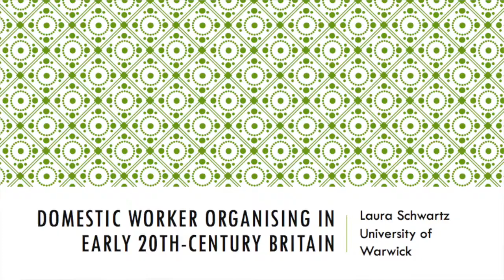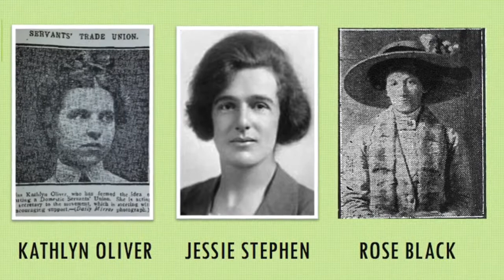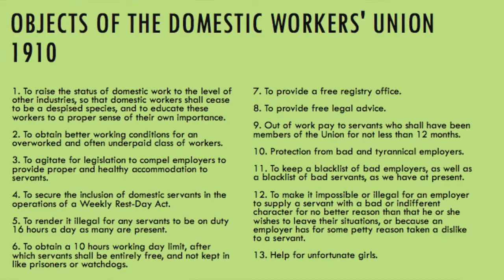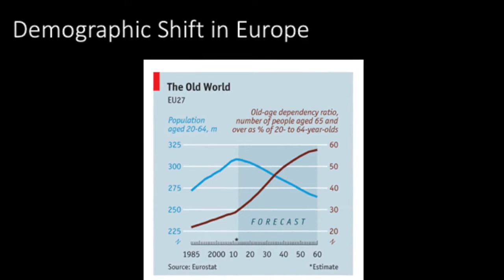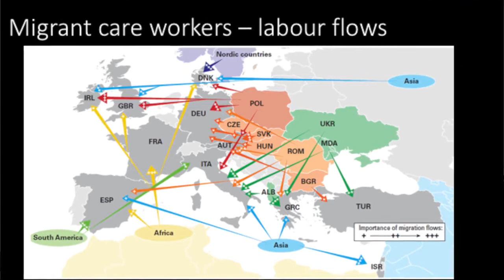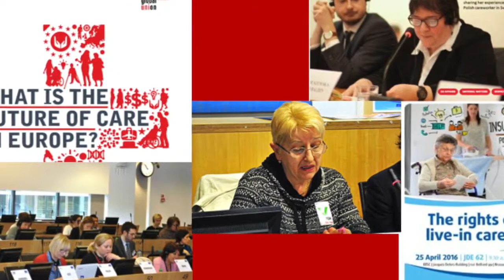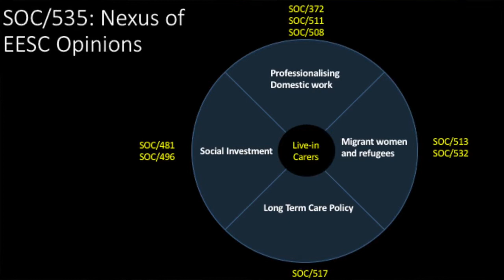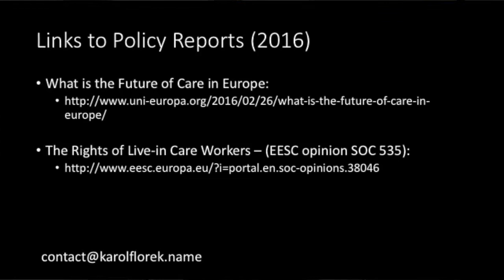Laura Schwartz (Warwick), "Domestic servants unions in early 20th century Britain"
Joint session with Cambridge Modern Economic and Social History and Policy Seminar and Cambridge-Anglia Ruskin UCU Trade Union and Labour History Seminar.

Wednesday 8 February 2017, 13:00-14:30, St, John's College, Cambridge

Respondent: Karol Florek (UNICARE Global Union)

Domestic servants unions in early 20th century Britain
Domestic servants were the most numerous type of British worker well into the 20th century, yet Karl Marx dismissed them as nothing more than baubles of luxury, 'flunkies and lickspittles', and declared that they were of 'microscopic significance' to the class struggle. many socialists and labour movement activists in the early 20th century tended to agree with such an analysis, and although the 'servant problem' was widely noted as one of low pay and heightened exploitation servants themselves were rarely looked to the agents capable of transforming the conditions under which they laboured. Nevertheless, in the years preceding and just after the First World War, some young women domestic servants defied such expectations and attempted to organise themselves into unions. This paper focuses on the militant, grassroots 'Domestic Workers' Union of Great Britain and Ireland' (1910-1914) and various other small and sporadic organising projects that followed after 1918, examining how they were both inspired and limited by wider upsurges in working-class and feminist militancy. Servants' unions such as these were, in part, responding to what I argue was a crisis in care generated by the entry of large numbers of middle-class women into ways to work in the public sphere - a situation that has clear contemporary resonances. The paper will ask how this history might inform responses to the present day crisis in car and the Mestic work organising.

Laura Schwartz is associate professor of modern British history at the University of Warwick. She has published widely on the history of British feminism and is currently working on a monograph entitled 'Feminism and the Servant Problem: Class Conflict and Domestic Labour in the British Women's Suffrage Movement'. She is a member of the Warwick UCU committee, and is also active in the London-based collective Feminist Fightback.

Karol Florek is a consultant and researcher for UNICARE, a global union alliance for the private care sector and part of UNI Global Union. He has a background more broadly in care sector unions.